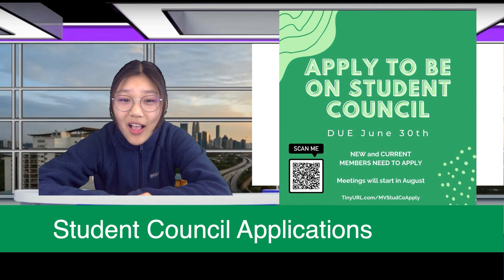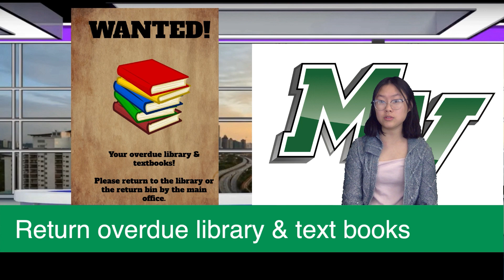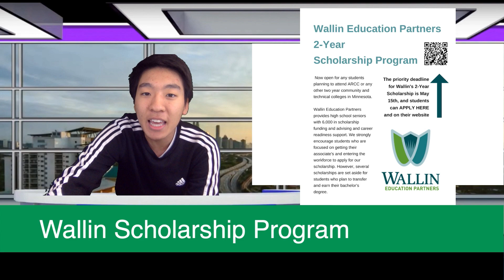Morning Herd 5/11